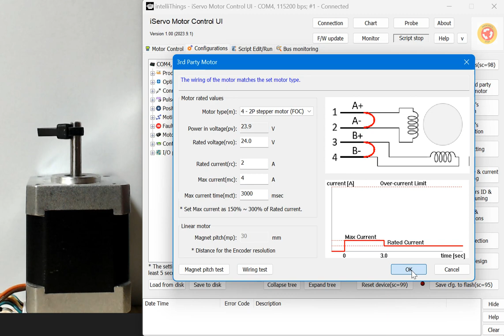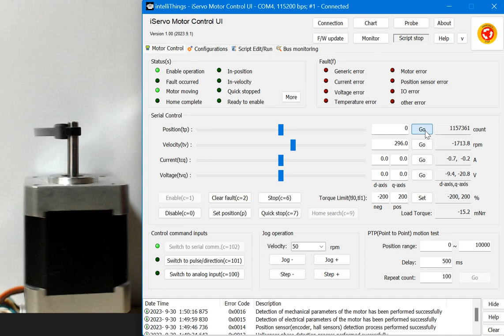iServo pulse 타입 드라이버로 Stepper motor setup, Nanotec ST4118L1404-EN005K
intelliThings iServo pulse 타입 드라이버로 Encoder 있는 Stepper motor를 셋업하고 서보 모터와 동일하게 FOC 제어합니다. 정전류 방식의 Stepper motor 제어 방식에 비해 소음과 열을 획기적으로 줄이고 In-position 성능을 압도적으로 높여줍니다.